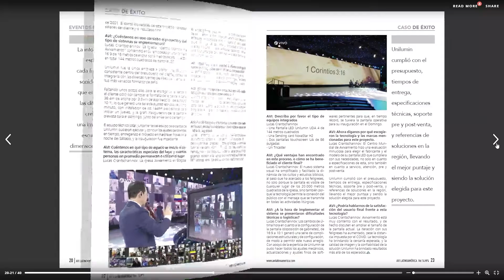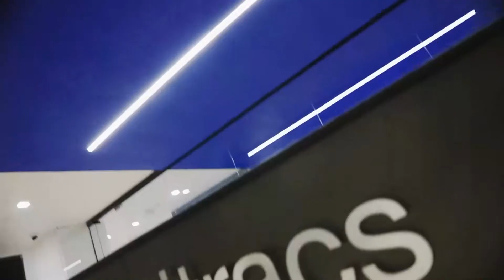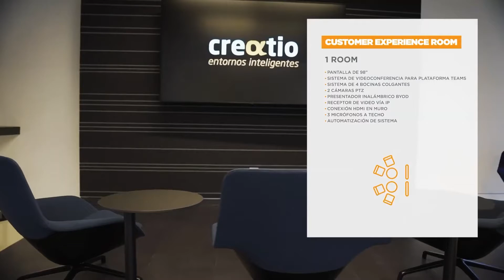HOUSES OF WORSHIP SUMMIT - BIENVENIDA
Bienvenida al Houses of Worship Summit producido por el medio AVI Latinoamerica de la mano del periodista Richard Santa.